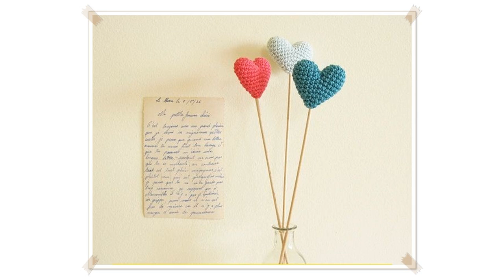heart shaped crochet patterns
How to Crochet a Heart
This week I show you how to crochet a simple heart measuring about 2 inches by 2 inches. I hope you enjoy!    Written version:   Please support me and keep my c

 How to crochet a HEART medium size  CROCHET LOVERS
How to crochet a mediumsized HEART step by step.This hearts will look great on crochet buntings, as coasters, as appliqus con clothes, pillows... Don't forget t

 How to Crochet a HEART small size   CROCHET LOVERS
How to crochet a small heart. Very nice and easy! Just perfect for Valentine's Day. TINY HEART:  NY11JkTbWbU

 How to Crochet A Heart: Coasters
Learn how to make an amazingly cute crochet heart coaster. Use these as crochet applique or even decorations for your home.  String them up and they can become

 Crochet pattern heart shaped
Crochet pattern heart shaped Paso a paso aqui:   Paso a paso aqui:

 How to Crochet a Heart Pillow!

 How to Crochet a Heart Granny Square
Please support me and keep my channel running by becoming a patron here:  More free crochet patterns here:        Images, crochet pattern and logos owned by me

 How to Crochet the Heart Stitch
For written instructions and ideas of how to use this stitch, please visit:  For this tutorial you will need to know how to crochet the chain, single crochet, h

 How to make very beautiful and easy crochet heart
Let's make very beautiful crochet heart. Also watch my best crochet heart tutorials:  Openwork heart with floral lace    Puff stitch crochet heart with ribbed b

 Live: How To Crochet A Heart Edge/Edging
Learn how to crochet a heart border.  In today's Live stream I will show you how to make this very pretty edge.  I love how it looks in a contrasting color yarn

 Crochet Pattern: Spiral Rose Heart
  Simple, easy and quick to make, this video shows how to crochet a pretty 3D heart motif that spirals out from the center like a rose. Red Heart Super Saver ya

 Scrap Hearts Afghan Crochet Pattern Product Review PA658

 crochet heart pattern
crochet heart pattern free More Tags: crocheted heart,crochet heart pillow,heart crochet pattern,crochet heart patterns,crochet hearts tutorial,how to crochet a

 How To Crochet a Heart Pillow / Cushion
Crochet something Sweet and supportive for your supportive Sweetheart!   Easy Beginners Crochet Pattern! Get a Free Copy of This Pattern    Single Crochet Dishc

 Crochet Mesh Heart Tutorial 11 Valentine's Day, Wedding Ornament
Get the more patterns at  Learn how to crochet  heart following stepbystep video tutorial. This crochet heart pattern is easy to make.  First do some rows of cr

 CROCHET PATTERN: 3D or PUFFY CROCHET HEART   Patrones Valhalla ENG
Magic Ring Tutorial: In today's tutorial i'll demonstrate how to Crochet a beautiful and easy 3D or Puffy Crochet Heart. Enjoy! Have a great day! S

 How to Crochet a HeartShaped Donut!
Perfect gifts for valentine's Day! Materials & instructions begin at 7:04. Let's crochet some adorable heartshaped donuts! You can purchase the complete pattern

 Tutorial Heart Stitch Crochet Valentine's Day
Free chart here Learn how to crochet the heart stitch, make an original gift for valentine's day!

 Crocheted Heart Shaped Basket Tutorial
Needed: Bernat Maker Yarn:  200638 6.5 mm crochet hook Scissors Tapestry needle Here is the link for the base of the basket:  suAwQMC961E If you are interested

 baby blanket crochet patterns red heart
free baby blanket crochet patterns red heart More Tags: crocheted hearts,crochet small heart,crochet heart afghan,red heart crochet thread,how to crochet a hear